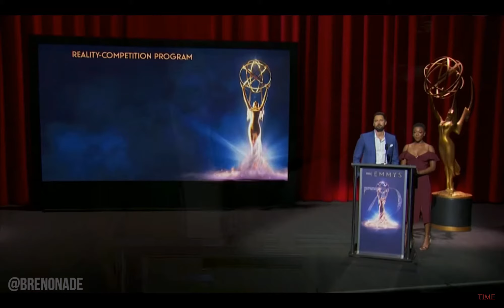HUGE Emmy Nominations Mix-up!